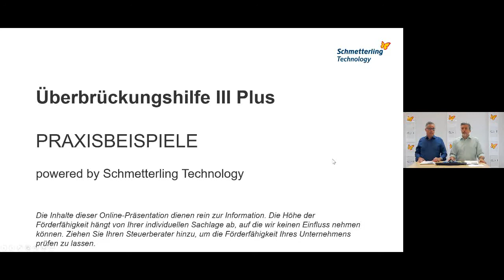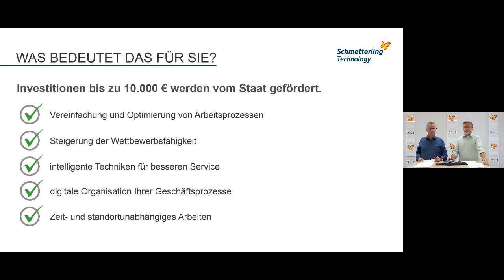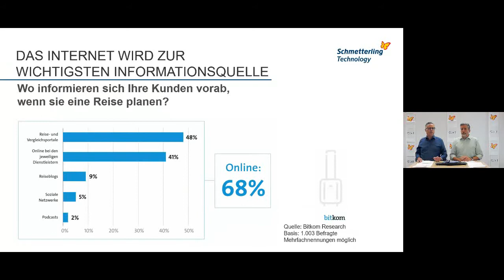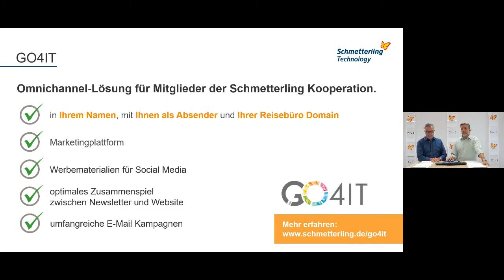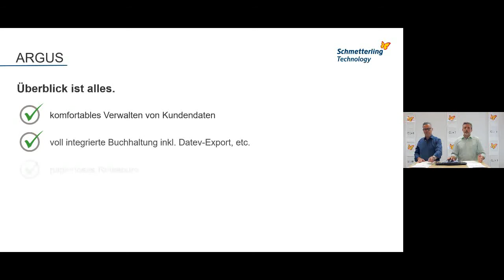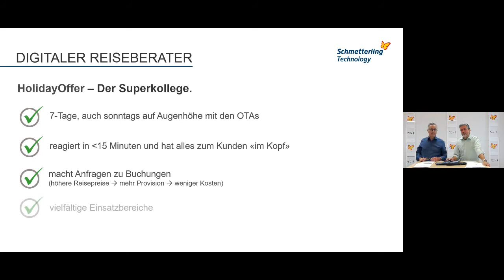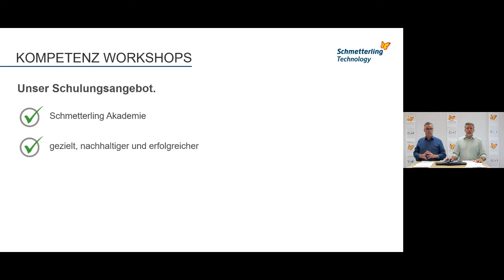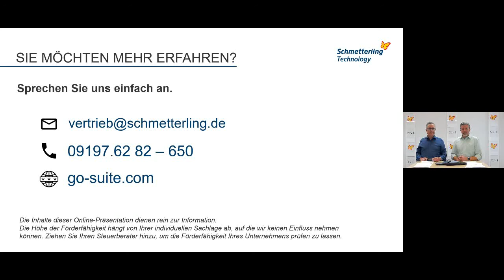Überbrückungshilfe III Plus – Online-Präsentation vom 09.09.2021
Aufzeichnung der Online-Präsentation zur Überbrückungshilfe III Plus am 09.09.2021.